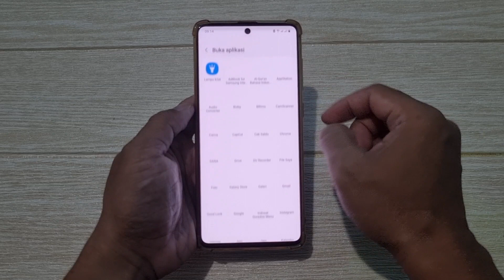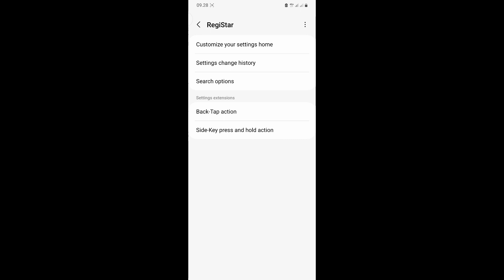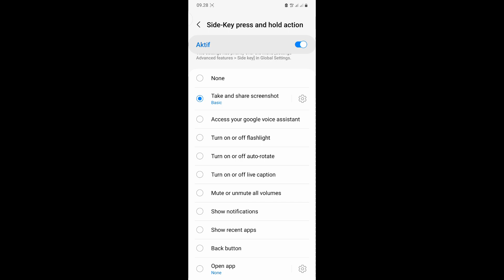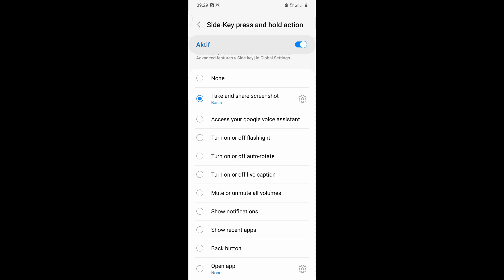Cara Menambahkan Fungsi Lain Di Tombol Samping HP Samsung - Side Key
Cara Menambahkan Fungsi Lain Di Tombol Samping Atau Side Key HP Samsung.